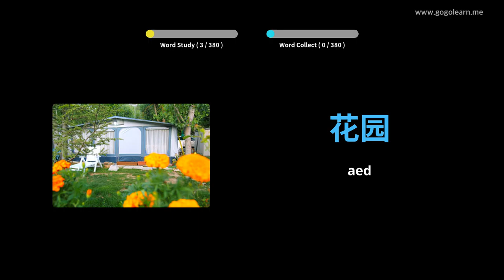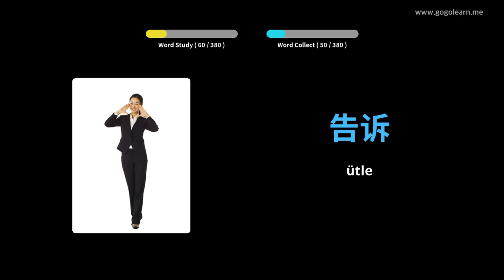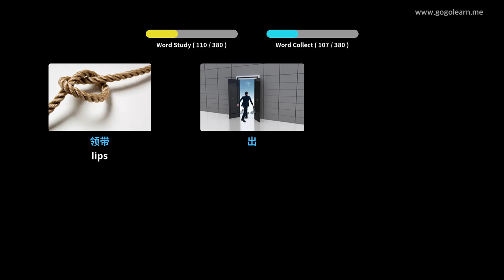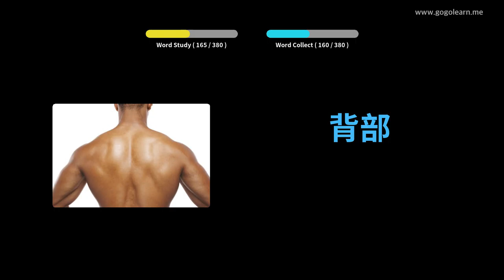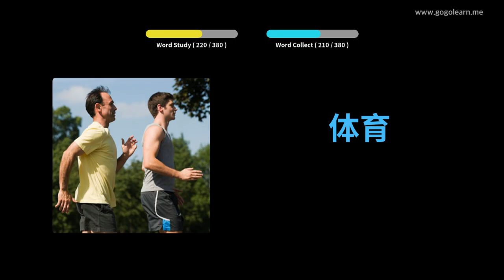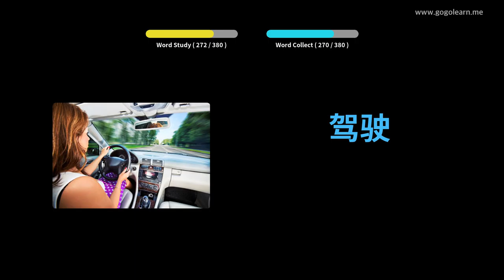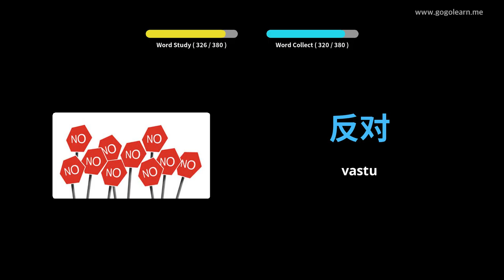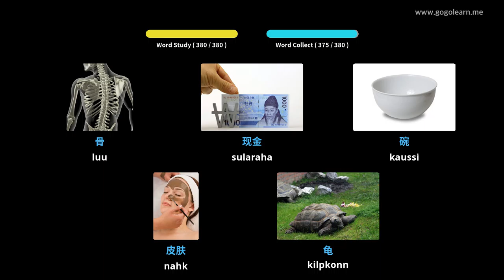Hiina sõnavara põhilapsed | Golearn